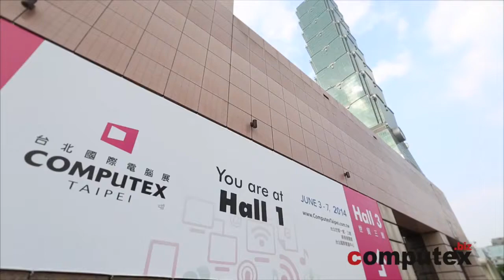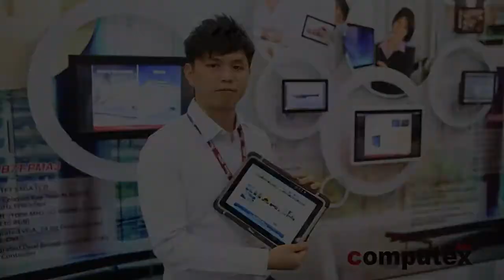COMPUTEX TAIPEI 2014 - WiNMATE M101 Series Rugged Tablet PC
M101B - M101 Series Rugged Tablet PC

Features
• 10.1" 1920x1200 IPS LED Panel with P-Cap Touch
• Low-power system with Intel® Bay Trail-M processor
• IP65 water and dust proof
• Optional Barcode or RFID Reader
• Dual Camera Design: 5MP Main camera with LED flash in rear / 2MP Webcam in front
• Optional Expansion port for USB / RS232 connection
• Hot-swappable Battery Design / optional high capacity battery pack
• 2 user-definable function keys